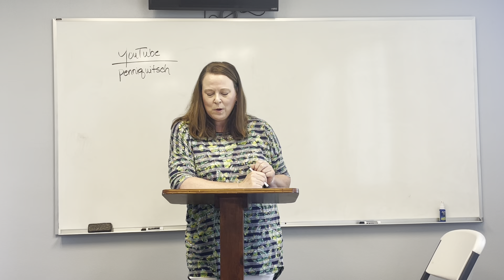Jeremiah Week 4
Judah in ruin…what does it look like, how does it happen?